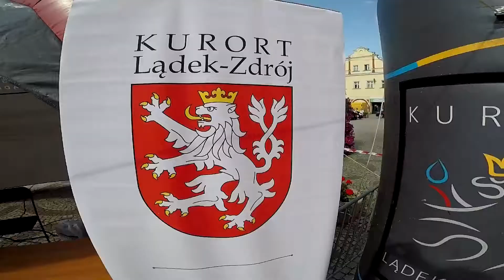Geotermia Lądek Zdrój Rajd Terenowy | Trebitsch / Trebitsch | Can Am Maverick X3 - KLIP